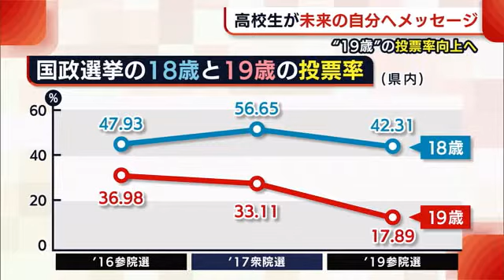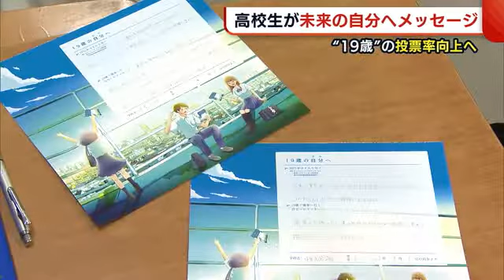選挙権を得た“19歳”の自分へ 高校生が投票への思いをつづる「未来レター」【新潟・胎内市】 (21/09/01 19:09)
胎内市の中条高校で１日、新潟県選挙管理委員会による特別授業が行われました。

【杉山萌奈アナウンサー】
「高校生に配られたのは未来レター。選挙権を得る前の自分が選挙権を得た自分に手紙を書きます」

１９歳になった自分に向けて、選挙への思いをつづる「未来レター」。

選挙権は１８歳からですが、なぜ「１９歳」なのでしょうか？

【講師は…】
「大学・専門学校・短大で親元を離れる。胎内市から、例えば東京の大学に進学したとか。住民票を移さないでいると投票の案内が来ない、投票が出来ない」

県内の投票率は過去３回の国政選挙いずれも１８歳に比べ、１９歳の投票率が低くなっています。

県選管は１９歳になる年の選挙時に、この未来レターを本人に発送することで投票率向上を図る狙いです。

【女子高校生】
「１９歳になったら進学して就職活動で忙しくなると思うが、だからと言って面倒臭がらず忘れないで、１９歳になってもおばあちゃんになってもちゃんと政治に参加したい」

【県選挙管理委員会　野上仁志 主任】
「高校生の時に学び・考えたことを１９歳になった時に改めて読んで、選挙の意義や重要性を再認識してほしい」

生徒たちは国の未来を決める、大切な選挙への理解を深めたようです。